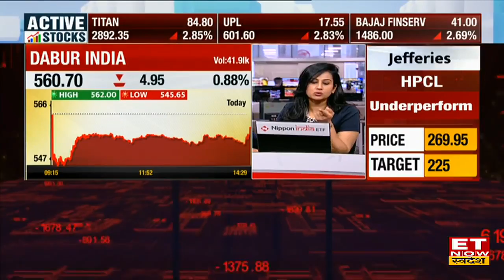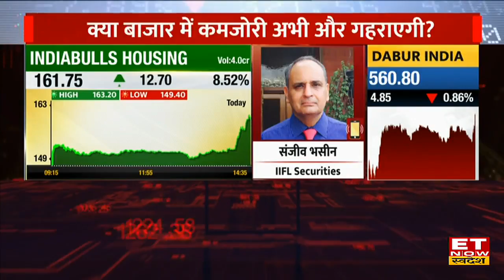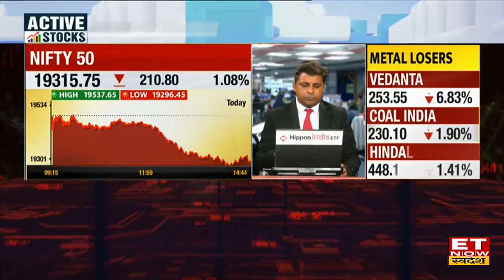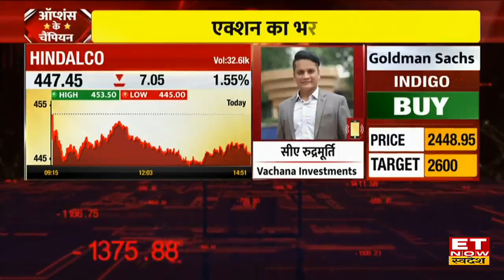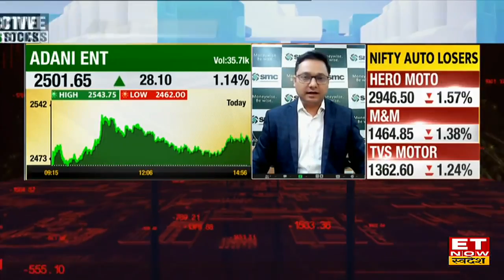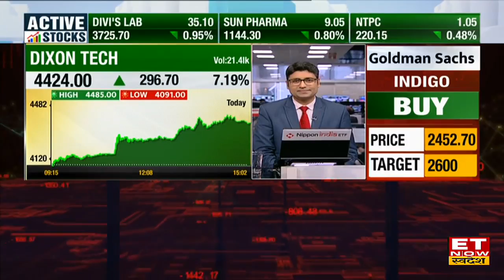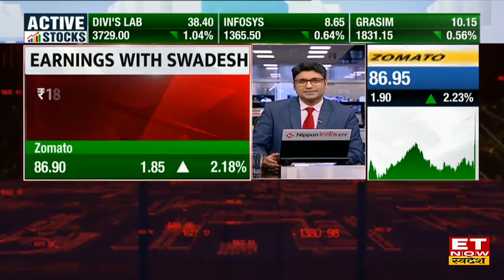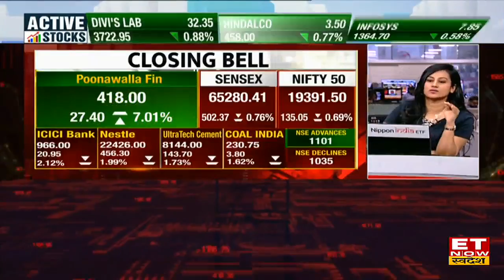Weekly Expiry के दिन Bazaar में बड़ी गिरावट, Nifty 19400 के नीचे बंद | Closing Calls | 3 Aug | ETNS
Share Market में आज कारोबार के अंत में Sensex 542.10 अंक यानी 0.82 फीसदी की गिरावट के साथ 65,240.68 के स्तर पर बंद हुआ। वहीं Nifty 144.90 अंक यानी 0.74 फीसदी की गिरावट के साथ 19381.65 के स्तर पर बंद हुआ।
कैसे रहे IT Stocks?
किन Stocks में हुई सबसे ज्यादा गिरावट?
कैसी हुई बाजार की Closing?